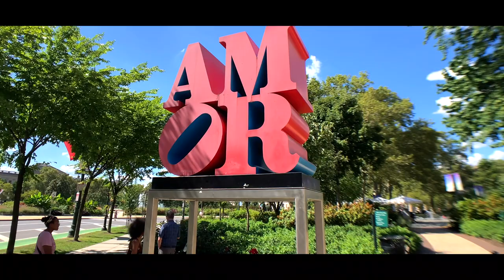IAN EAGLE ASHANTI - LIVIN' IN THE SUN (OFFICAL MUSIC VIDEO)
I'm very proud to release the Official Music Video and title track of my very first album.  Please follow the link to listen to the full 15 song track list.  Play it often and please share!